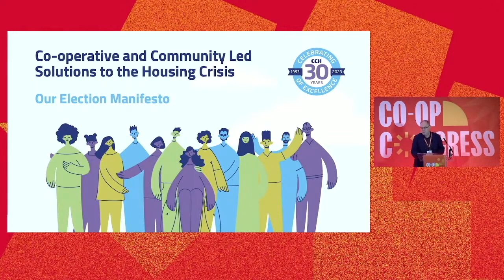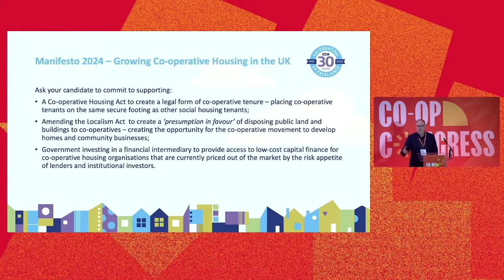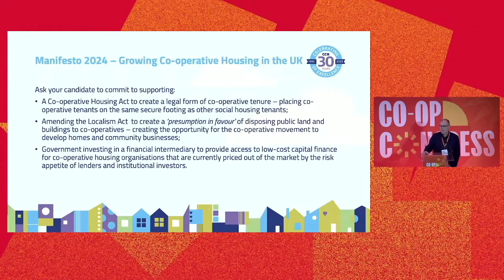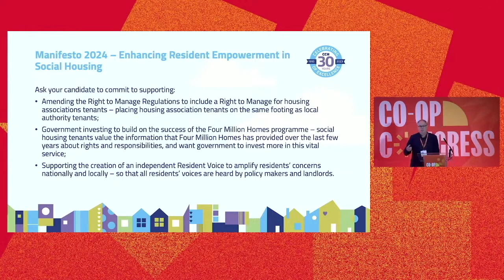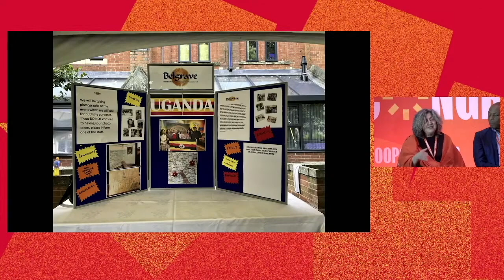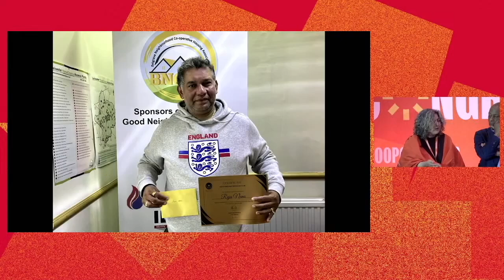Co-op Congress 2024 | What's the role of co-operation in the housing crisis?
With soaring prices and growing inequality, the gap between the housing haves and housing have nots is a widening gulf. The availability and affordability of rented and social housing further issue in today's housing crisis. Co-operative housing solutions have been around for thousands of years - but what are today's options?

This session puts the spotlight on member ownership and control in housing, while also questioning why co-operative housing isn’t a mainstream solution. We look to international examples and explore the many positive outcomes for tenants and the wider communities served by housing co-ops. Our housing session is chaired by Blase Lambert, Chief Officer from the national co-operative housing body, Confederation of Co-operative Housing.